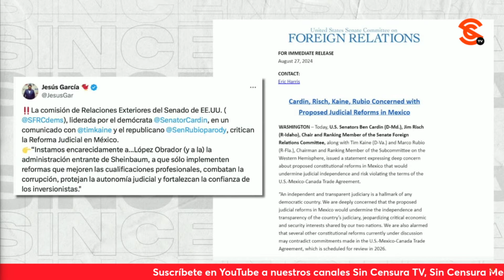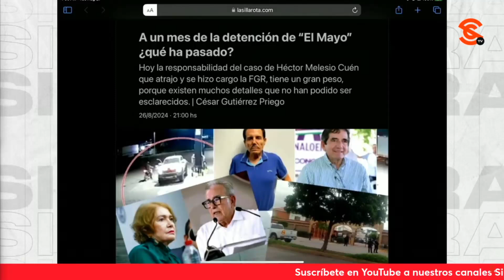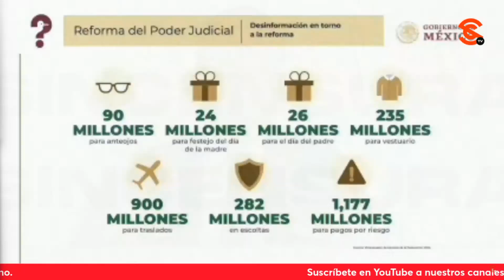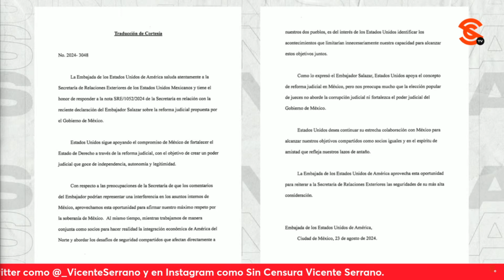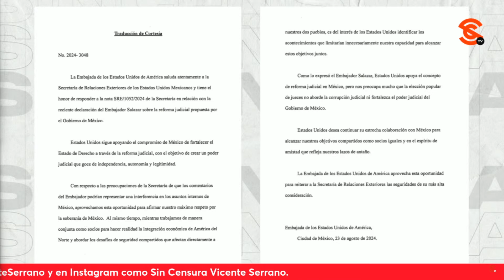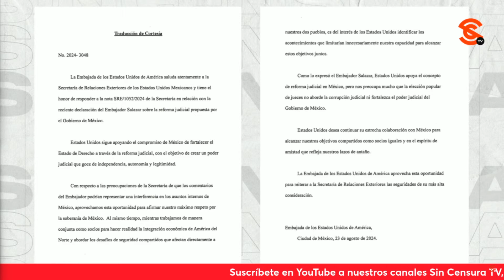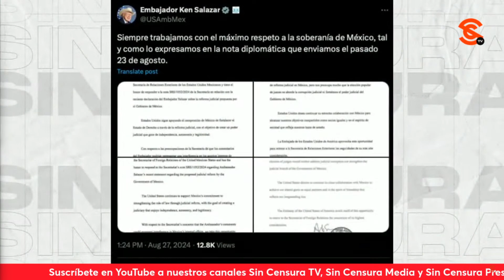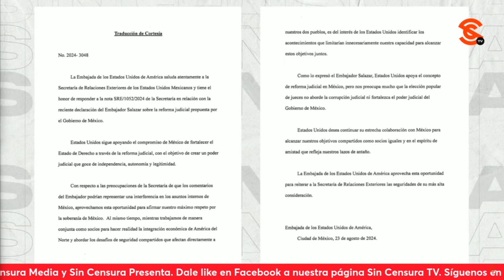¡Nuevo Intervencionismo de EEUU en México... Analizan PacoCruz, Reveles y CesarGtz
Los periodistas @pacocruzjimenez y josereveles , así como el abogado, especialista en derechopenal , derechomilitar y SeguridadNacional César gutierrezpriego @cesargutipri analizan la presión de eeuu contra la reformajudicial en México, destacando que se trata de un abierto intento de intervencionismo